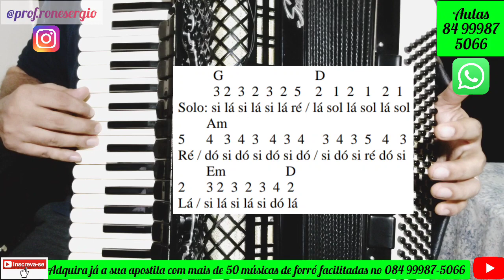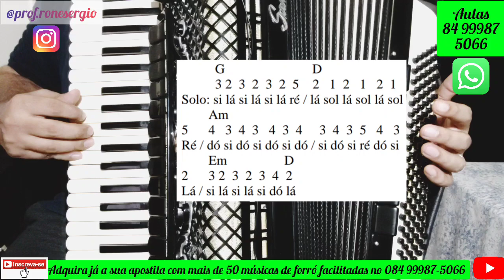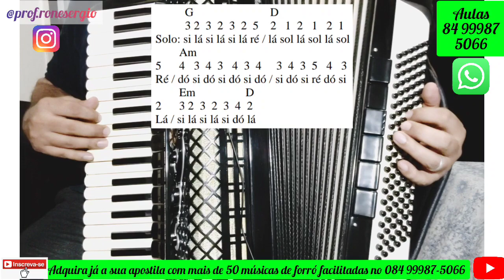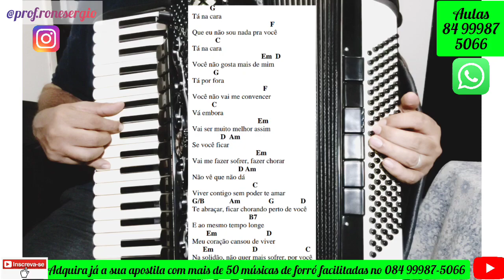Como Tocar a Música "Até Mais Ver". Aula Completa!